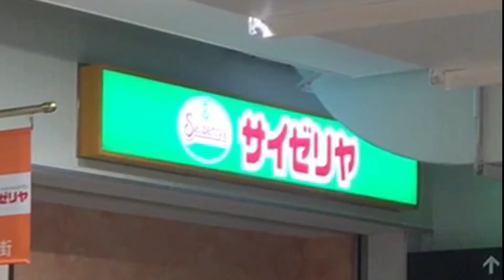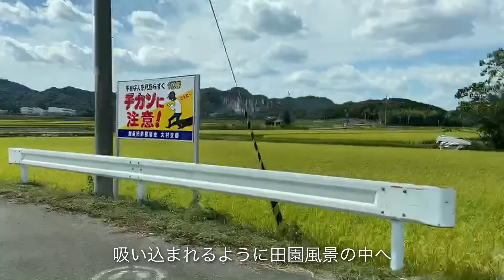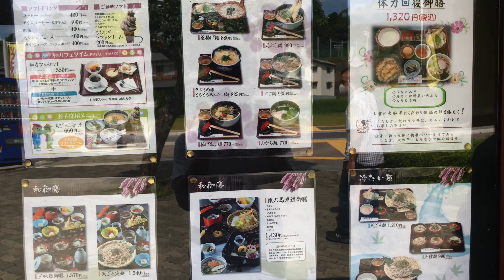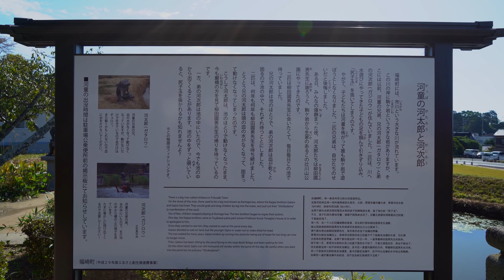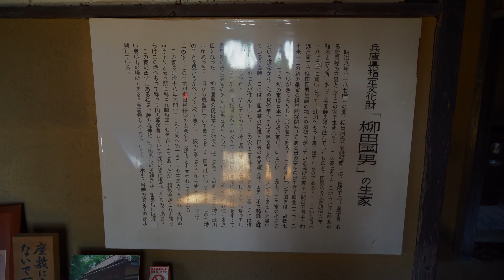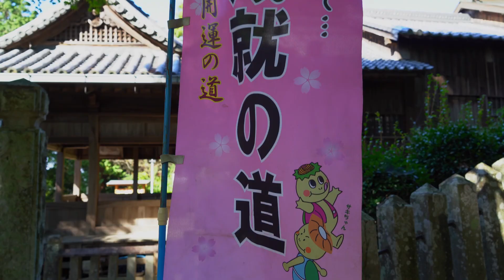【福崎町】タムロする妖怪と柳田國男先生のただならぬ関係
（兵庫県播州地域の散歩やグルメ情報を発信！）